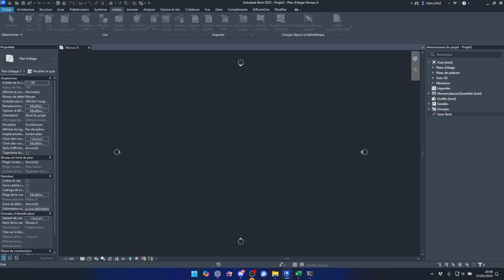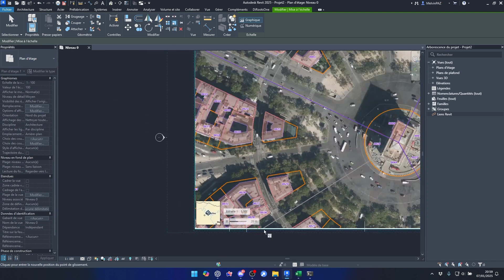Mettre une Image à l’Échelle Facilement ! REVIT | Formation | Tutoriel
Vous souhaitez ajuster un plan, une photo de bâtiment ou tout autre visuel à la bonne échelle dans REVIT ? Ce tutoriel revit / formation revit vous explique pas à pas comment importer, calibrer et ajuster une image à l’aide de la fonction Échelle ! 🚀

🎯 Ce que vous allez apprendre :
✅ Importer une image et la positionner correctement dans votre projet 📷
✅ Tracer des repères pour ajuster précisément l’échelle 📏
✅ Utiliser la fonction Échelle avec des références exactes pour un rendu parfait 🎯

🔥 Allez plus loin avec notre formation complète sur REVIT !
📚 Formez-vous dès maintenant et bénéficiez de -10% avec le code YTFBIM2025 ! (Offre limitée.)

🚀 Pourquoi choisir nos formations ?
✔️ Apprenez à votre rythme avec des modules détaillés 🎓
✔️ Certificat reconnu pour booster votre carrière professionnelle 🏆
✔️ Accompagnement personnalisé pour progresser efficacement 💡
✔️ Accès à une communauté BIM pour échanger et apprendre ensemble 🤝

💡 Des questions ou suggestions ?

📚 Besoin d’infos complémentaires sur la fonction Échelle ?

Pour la fonction échelle, j'ai préparé un fichier avec une image de l'Arc de Triomphe et son échelle. Comment ajuster cette image ?

1️⃣ Insertion de l'image

On va dans Insérer - Importer une image et on place notre image dans la zone de dessin.
2️⃣ Création des repères

Je trace deux lignes pour marquer les extrémités de l’échelle.
Ensuite, j’utilise Copier pour déplacer la première ligne à 20 mètres.
3️⃣ Ajustement avec la fonction Échelle

Je sélectionne mon image.
J’utilise la fonction Échelle en prenant mes deux repères comme référence.
Je redimensionne l’image jusqu’à atteindre 20 mètres.
✅ Vérification finale

Avec l’outil Mesurer, je confirme que l’image est bien à l’échelle.
Je repositionne l’image dans ma zone de dessin.
🔥 Et voilà ! Vous savez maintenant comment mettre une image à l’échelle dans Revit !